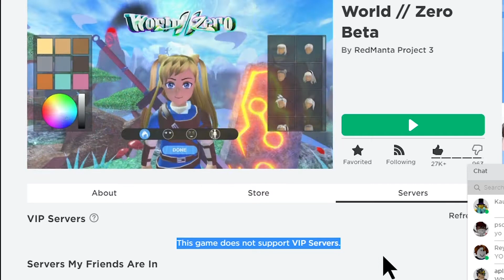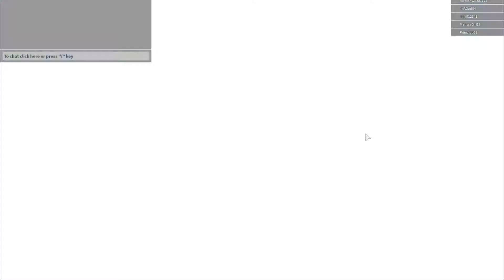WHAT IS WORLD ZERO? Zelda meets Dungeon Quest - Ep01- w DroydTDR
In this episode DroydTDR (The Diamond Robot) introduces a new Roblox game World Zero, still in Beta.  He designs his character and chooses to play as a short cheerleader wielding an axe -- a Defender class!  Learn more about starting the game (and the Defender class) in this video.

If you put Zelda, Dungeon Quest, World of Warcraft, and Final Fantasy in a blender -- and then placed it in Roblox, you might get World Zero!  LOL.

This is a family friendly Lets Play video with no bad words (and no swearing).  We hope you enjoy our fun videos.